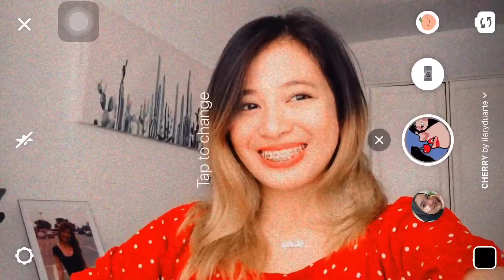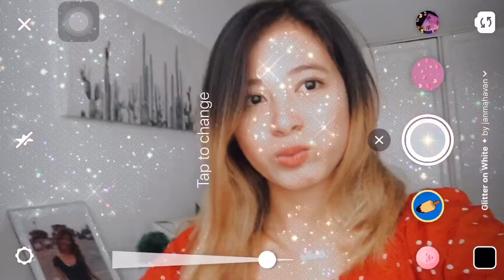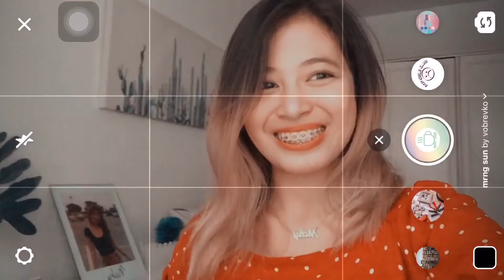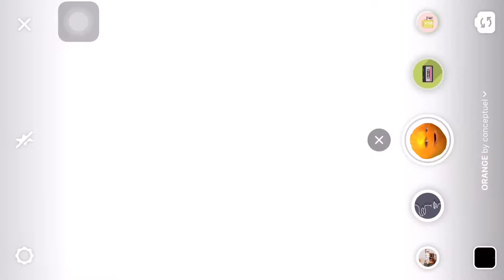BEST INSTAGRAM FILTERS!! (20+ FILTERS) | Nicky Merilo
Trying every instagram filter! ✨ I shared almost 20+ best and popular ones so better check it out! 🤘🏻

FAQs!
Age: 22
Camera: iPhone 11
Editing App: iMovie
Thumbnail: PicsArt